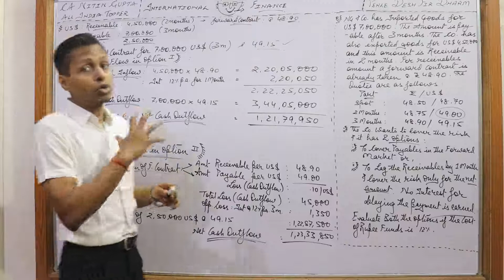International Finance , video 28 , ca final , mba , cma , cma usa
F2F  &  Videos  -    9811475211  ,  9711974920